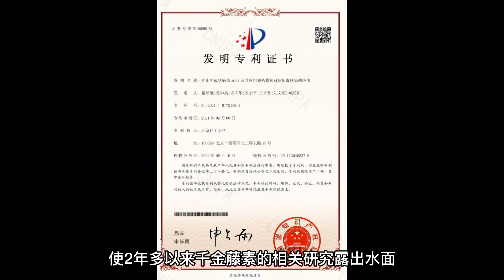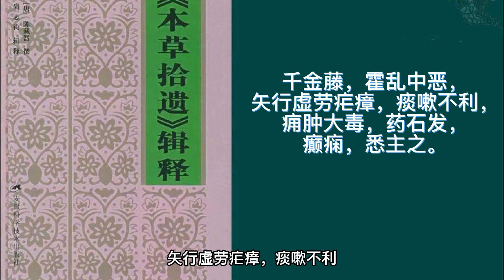千金藤素能否成為新冠病毒的終結者？還是又一個資本市場的炒作？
近日，中國科學家發現的新冠治療新藥獲得國家發明專利授權，童貽剛團隊獲得一項發明專利證書，使2年多以來千金藤素的相關研究露出水面。

專利說明書顯示,10μM（微摩爾/升）的千金藤素抑制冠狀病毒複製的倍數為15393倍。這個數字通俗地講,可以理解為不用千金藤素藥物時如果有15393個病毒在用10微摩爾/升千金藤素藥物的情況下，病毒數將只有1個。也就是說，很少量的千金藤素就能阻止新冠病毒擴增和傳播

千金藤素能否成為新冠病毒的終結者？還是又一個資本市場的炒作？無論如何，我相信人類是幸運的，隨著藥物的研發祝疫情早日結束！

大家對於千金藤素在抑制新冠病毒方面有什麼看法，對於中國的傳統中醫有沒有信心，歡迎評論區留言！